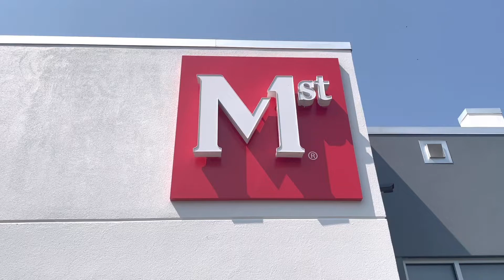Members1st Home Equity Doors and Windows 2021